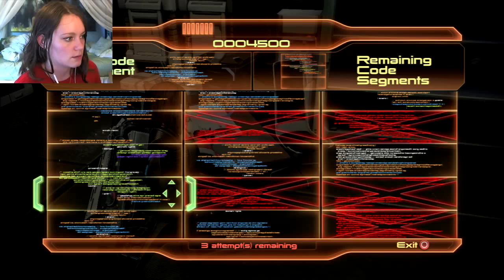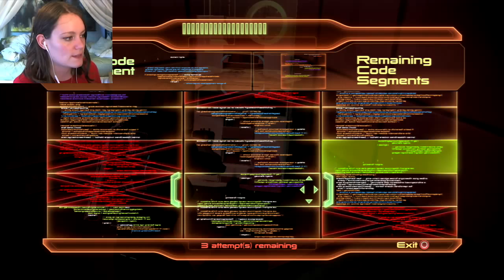Mass Effect 2 | 21 | Butt Pads!